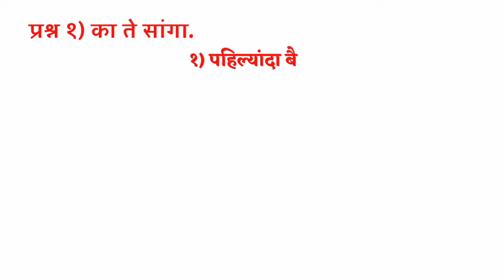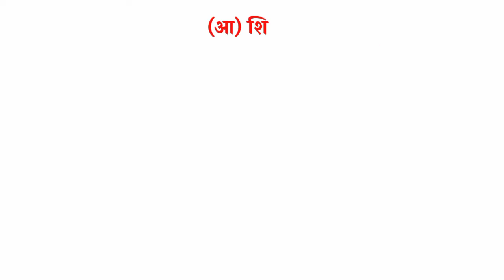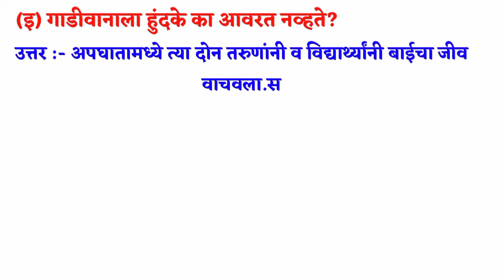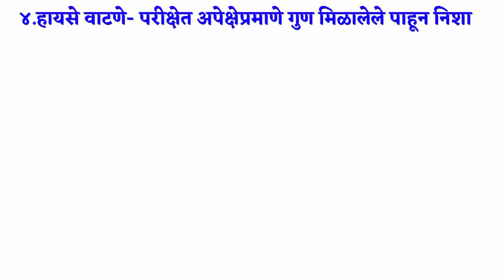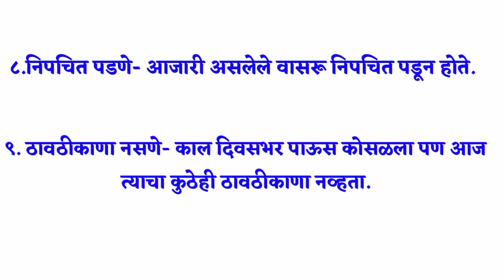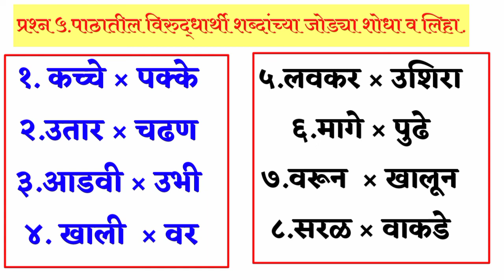कठीण समय येता स्वाध्याय| इयत्ता पाचवी मराठी स्वाध्याय|digital swadhyay kathin samay yeta| class 5th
गुगल मिट अॅपमध्ये प्रोफाईल फोटो स्वत:चे नाव ,मिटिंग नंबर कसा इडीट करणार यासाठी खालील लिंक पहा.

माझे फेसबुक पाहण्यासाठी follow करा.

मला twitter वर Follow करा.

Yours faithfully
D.K.Pawar
A Teacher for Rural active zp school